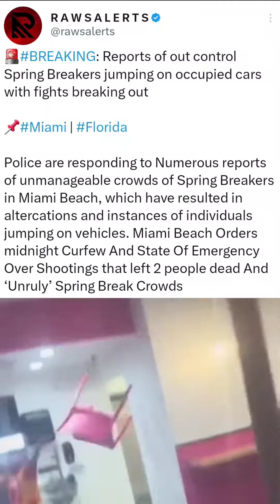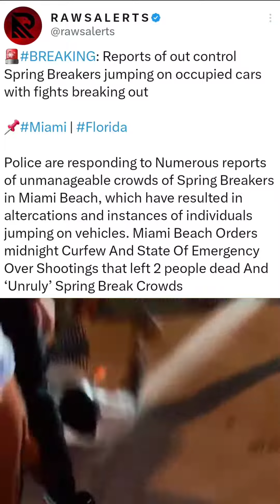Out of control Spring Breakers; jump on occupied cars; fight in the streets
Reports of out control Spring Breakers jumping on occupied cars with fights breaking out

Police are responding to Numerous reports of unmanageable crowds of Spring Breakers in Miami Beach, which have resulted in altercations and instances of individuals jumping on vehicles. Miami Beach Orders midnight Curfew And State Of Emergency Over Shootings that left 2 people dead And ‘Unruly’ Spring Break Crowds